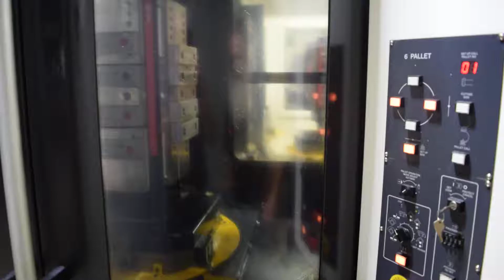AKARI-SEIKI 4-AXIS HORIZONTAL MACHINING CENTER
MODEL: HS 450I 6APC,  S/N: 991085